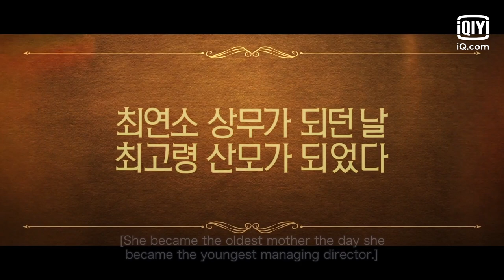Birthcare Center | Official Trailer | iQIYI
She became the OLDEST mother on the day the became the YOUNGEST Managing Director. This is gonna be fun. 😁

Catch UmJiwon and ParkHasun in the all new comedy K-Drama BirthcareCenter on iQIYI app